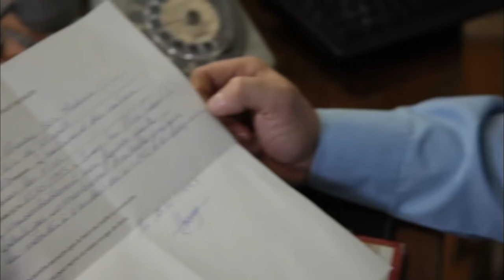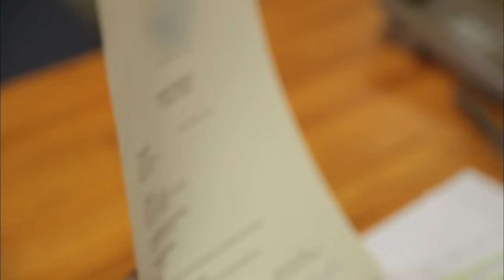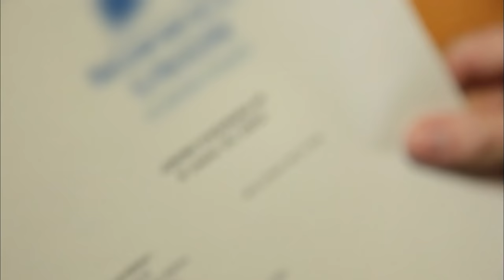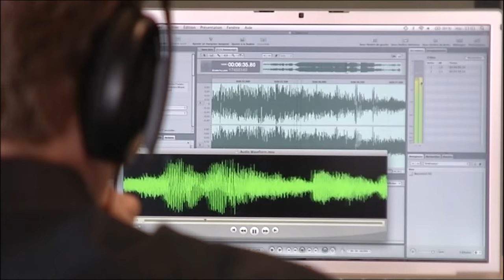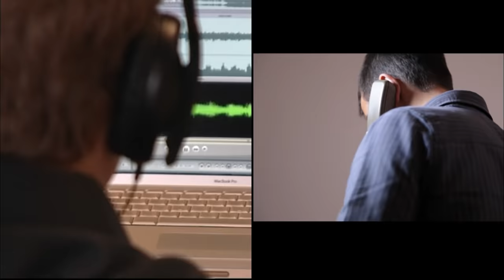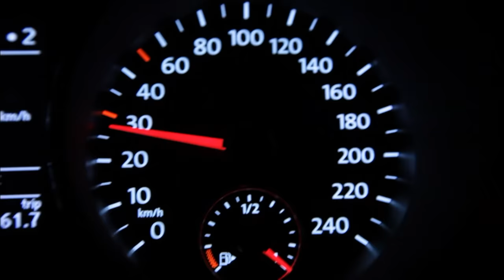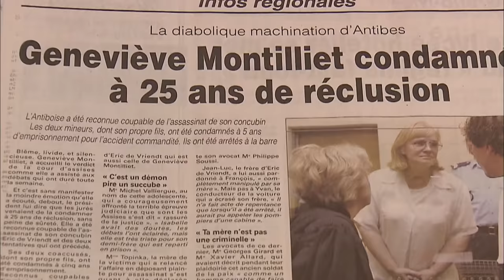Genviève Montillet, le crime en famille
Un cycliste est renversé par une voiture qui prend la fuite. Entre la vie et la mort, il parvient à survivre grâce à plusieurs interventions chirurgicales. Deux mois plus, tard, la police reçoit un étrange courrier : une assurance demande une copie de procès verbal d'un accident mortel. La victime est pourtant bien sortie vivante de l'accident...